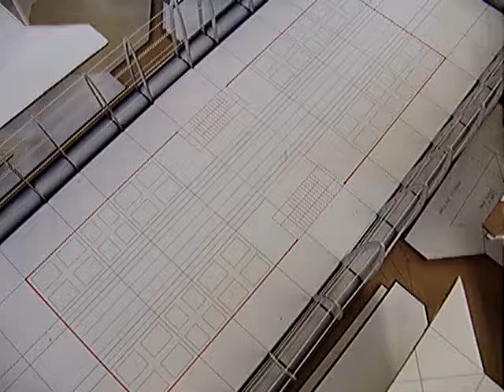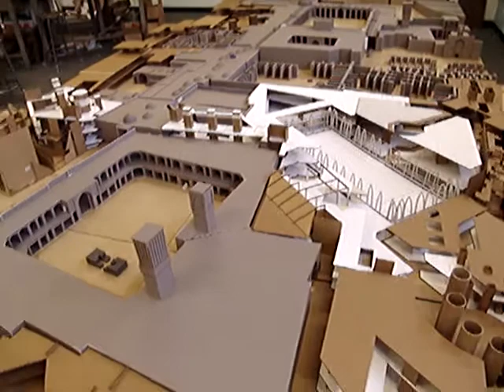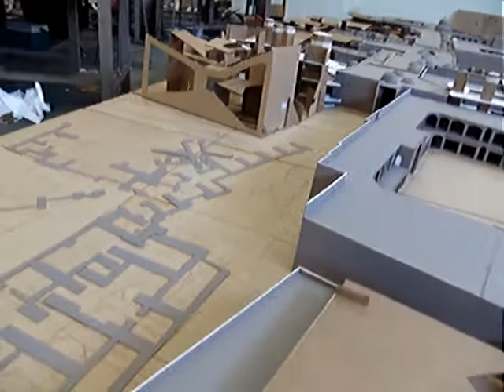Kerman Studio (video #16): Massing Concept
Studio Professor:  Dr. Khosrow Bozorgi, Professor of Architecture and Urban Design.
College of Architecture, University of Oklahoma, Fall 2006-Spring2008.                                                                          An architecture urban design project for City of Kerman, Iran. The concept is to create a Cultural/Scientific Campus architecturally integrated with the historical landmark, Ganj-Ali-Khan Complex in the heart of Kerman. The massing concept including the following building types:    1. Center for Research on Seismic and Structural Forces.   2. Restaurant.   3. Outdoor Amphitheatre.    4. Center for Research on Sustainability.    5. Housing and Condominium.    6. School of Art.    7. Visual Archive.    8. Museum of Art.    9. School of Architecture.    10. Architectural Museum.    11. Paradise garden.    12. Auditorium.    13. Persian Rug Museum.    14. Library of Fine Arts.    15. Winter Garden (15N+15S).    16. Restaurant.    17. Cinema.    18. New Bazaar (Shopping Mall).    19. Hammam and Spa.    20. Hotel.    21. Welcoming Center and Information.  This project is designed by 5th year students in the College of Architecture, University of Oklahoma. Studio members are:
Jason E. Anderson, Luisa E. Aurrecoechea Muci, Peyton L. Booth, Sean P. Egan,  Robert A. Espinosa, J. Brad Ewing,  Michael D. Hagan, M. Heath Hornbeek, Larry B. Lucas II, William K. Milligan, Lee J. Montano, Josh G. Moore, Nguyen X. Nguyen,  Jason D. O'Rear, Patrick J. Orefice, Purvi B. Patel, Courtney E. Richardson, R. Chris Yates, Renju T. Varghese, Tony Sheng Wu, and  B. Kevin Spurgin.